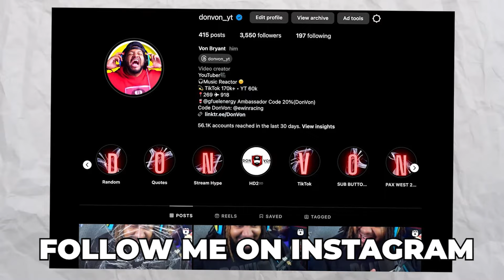J Balvin, Willy William Mi Gente featuring Beyoncé English Version REACTION!!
Welcome to my reaction to J Balvin, Willy William - Mi Gente featuring Beyoncé (English Version). Share your thoughts on this version of "Mi Gente" in the comments below!